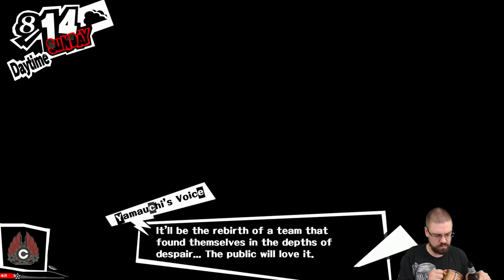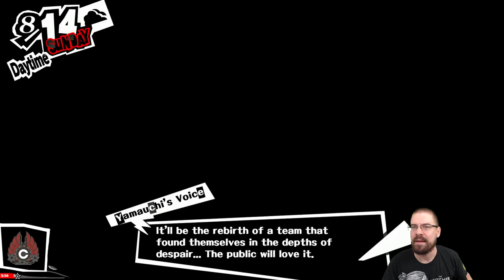Let's Play Persona 5 With CohhCarnage - Episode 126